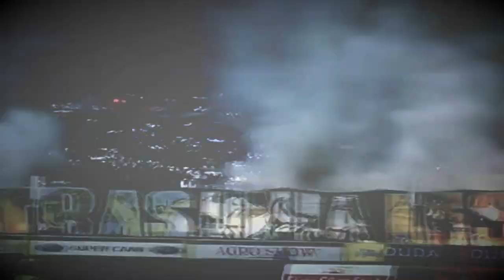Pi. Pawlicki i G. Zengota po meczu ze Startem Gniezno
Krótkie pomeczowe wywiady z zawodnikami leszczyńskiej Unii.

Unia Leszno zmierzyła się z drużyną z Gniezna. Dla naszej ekipy był to dopiero drugi pojedynek, dla przeciwników - trzeci. Faworytem spotkania byli gospodarze, jednak walka o wygraną wcale nie była taka łatwa, a Gniezno stawiało niemały opór. Wynik spotkania to 49 - 41.

Na początek głos zabrał prezes Józef Dworakowski, który nie krył swojego niezadowolenia spowodowanego niską frekwencją na stadionie. Jednak należy skupić się na postawie zawodników. Po raz kolejny to właśnie młodzi żużlowcy udowodnili, że to oni są siłą tej drużyny. W pierwszym wyścigu para Pawlicki - Zengota pojechali przeciwko Matejowi Zagarowi oraz Pedersenowi, ściganie zakończyło się remisem. Jednak w kolejnej potyczce Tobiasz Musielak, który dzisiaj był w znakomitej formie, razem z młodszym z braci Pawlickich objechali gości na 5:1. Następne dwa wyścigi kończyły się wynikami 4:2, raz na korzyść gości, a potem gospodarzy. Kolejne odsłony to głównie wyścigi zakończone remisem, jedynie w potyczce szóstej nasi zawodnicy pojechali po kolejne biegowe zwycięstwo. Wyścig siódmy także przyniósł remis, do mety pierwszy dojechał Antonio Lindbaeck, który w kolejnej potyczce wystartował jako rezerwa taktyczna. Manewr nie przysniósł jednak zbyt wielkich korzyści naszym rywalom, wygrał Zagar, a Lindgren i Pawlicki nie dali sie wyprzedzić. Gonitwa dziewiąta to kolejna wygrana pary Pawlicki - Zengota. W tym momencie przewaga Unii wzrosła do 10 punktów. Pierwszy z biegów nominowanych także poskutkował podziałem punktów. Ostatnia potyczka na nieszczęście zakończyła się wygraną gości.

Po raz kolejny zawiedli zawodnicy zagraniczni. Jednak formą nie zaskakiwał także Damian Baliński, który na swoim koncie zgromadził zaledwie 5 punktów. Przedsezonowe zapewnienia, że to właśnie młodzi zawodnicy będą siłą naszej drużyny, sprawdzają się! Miejmy nadzieję, że dorówna im reszta ekipy. Przed nami dwa trudne wyjazdowe spotkania. Pierwszy z nich to Gorzów, dzień później Częstochowa. Oby szczęście dopisało naszym żużlowcom. Po meczu Piotrek Pawlicki zapewniał, że jadą po zwycięstwo więc miejmy ogromną nadzieję, że jego słowa się sprawdzą.
Unia Leszno - 49
9. Przemysław Pawlicki (2,1,2*,2,1) - 8+1
10. Grzegorz Zengota (1*,2,3,2,0) - 8+1
11. Kenneth Bjerre (0,3,1,1) - 5
12. Damian Baliński (2,0,3,0) - 5
13. Fredrik Lindgren (1,1,2,1*) - 5+1
14. Tobiasz Musielak (2*,3,3,2) - 10+1
15. Piotr Pawlicki (3,3,1*,1*) - 8+2

Start Gniezno - 41
1. Matej Zagar (3,1*,3,3,2,3) - 15+1
2. Bjarne Pedersen (0,2,0) - 2
3. Sebastian Ułamek (3,0,0,0) - 3
4. Piotr Świderski (1,2,1,3,3) - 10
5. Antonio Lindbaeck (2,3,0,2,1,2*) - 10+1
6. Oskar Fajfer (1,u,0,0) - 1
7. Wojciech Lisiecki (d,0) - 0

Tekst: Maryska
Wywiady: Pao&Klaudia
By Czarny